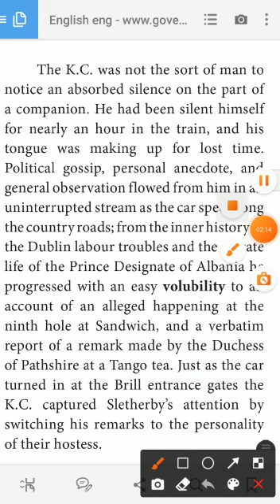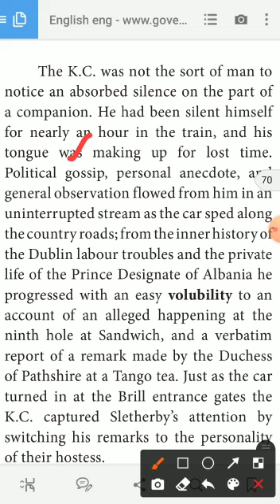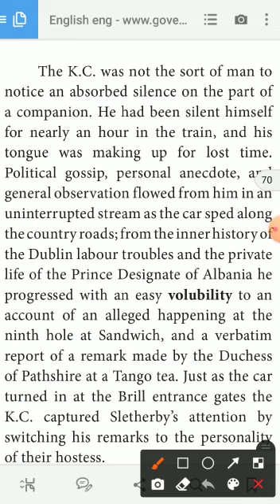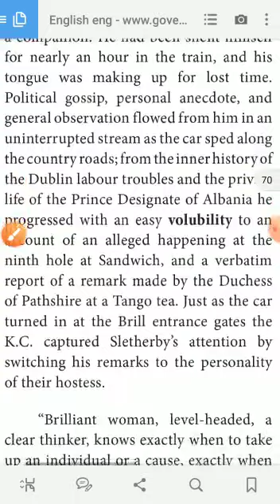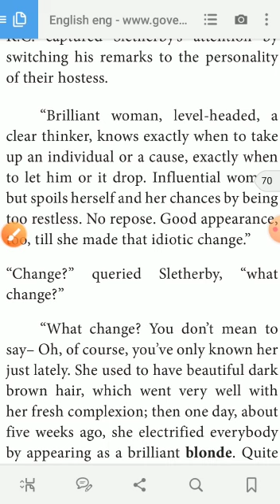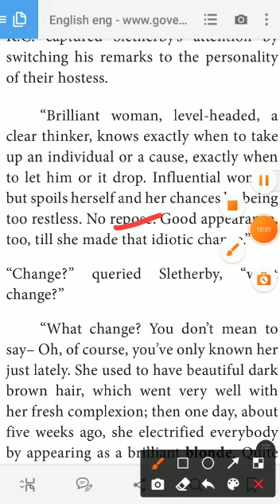11th English-Unit-2 Supplementary By RK Video-1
A Shot in the Dark by Saki